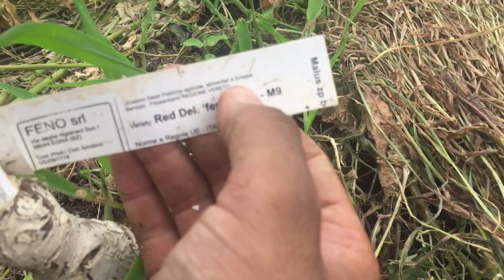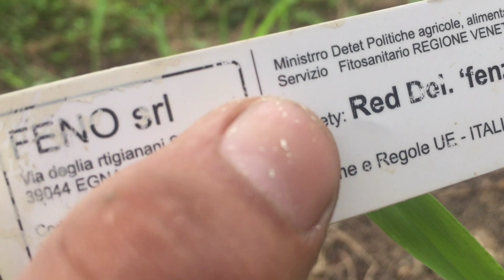Gala T-Rex🍎& Gala Big-Bucks🍎 Or Red Del. Fenzad Performance || Abhi Harvesting Ko 35 Day's Hai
Vlog.117
My Daily Vlogs
Pahari Legacy🙏❣️